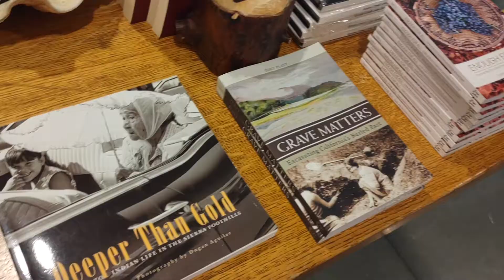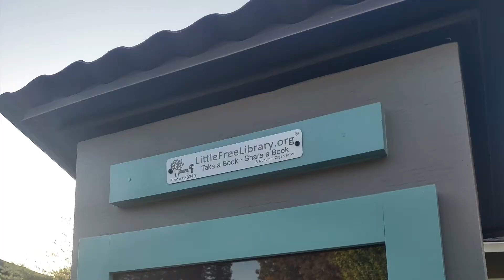Doing Modesto: Expand Your Mind | Modesto, CA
3 ACTIVITIES TO EXPAND YOUR MIND!

These are 3 ways I enjoy taking time to learn while living in Modesto, CA.

1. Planetarium at the Great Valley Museum

All three of these projects are non profits so you know what that means - ya need to throw some coins their way.

- Donate to Modesto Little Free Libraries: knock on the door of the house where your closest little library is, email , or send a FB message

If you've ever wondered, "What's there to do in Modesto?", check out my vids for my take

Inspired by my Visit Modesto local takeover and after recently moving back to my hometown, I decided to get reacquainted with Modesto, CA and share it with the world :)

~Filmed by Analisa & Lorrie Freitas

~Produced & Edited by Analisa Freitas

IG & Twitter: @freitalisa